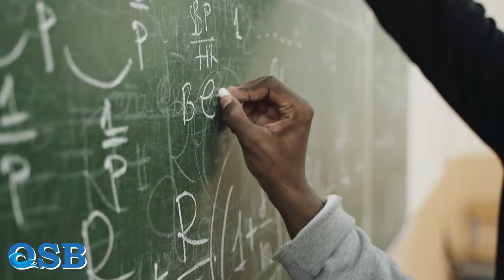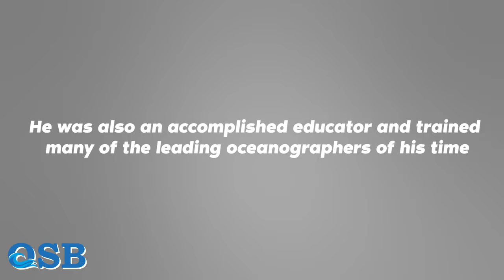Sverdrup's achievements in oceanography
During his lifetime, Sverdrup made significant contributions to the field of oceanography as a meteorologist and oceanographer.
In this part, his biography is studied.
Due to Sverdrup's efforts, there is a unit named after him.

An oceanographer uses the sverdrup (symbol: Sv) as a unit of volumetric flow rate, with 1 Sv equaling 1 million cubic meters per second